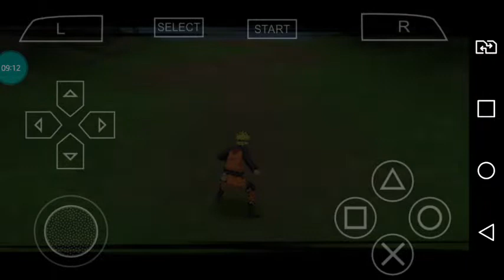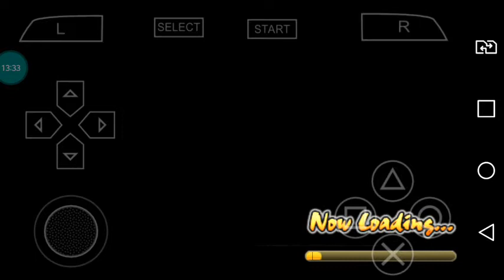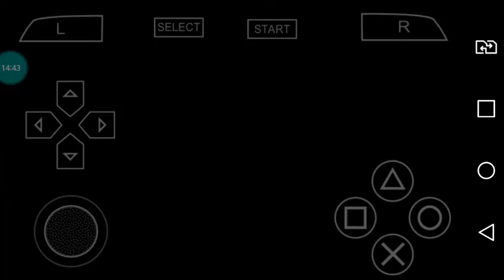Naruto ultimate ninja impact parte 2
🔴Compartilha🔴

🔵Canais parceiros🔵

🔵JHON PLAYS🔵

🔵Meu canal 2🔵

My summer car para android
My summer car
Pickup 2
PICKUP
Pickup mod
Pickup novidades
Pickup atualização
Satsuma
Car parking multiplayer
Car parking
Its magic
Its magic engine
Free fire lite
Free fire
Nobru
Cerol
Getamay
FF lite
FF
FF skins gratis
FF skins
FF dimas
FF
X1 FF
X1